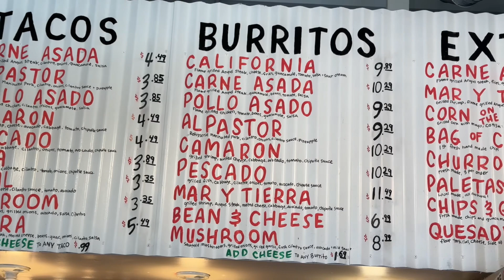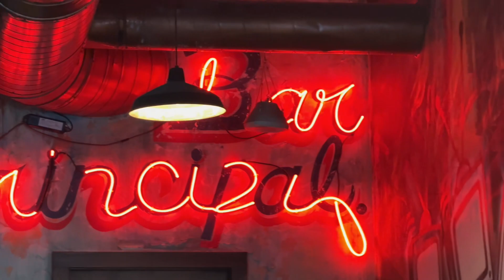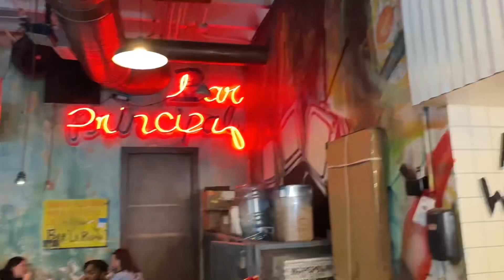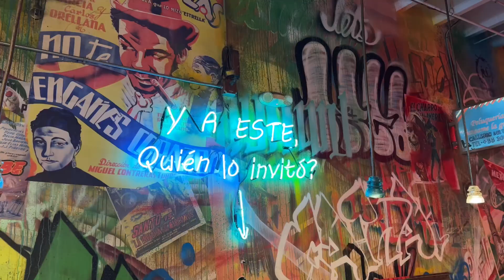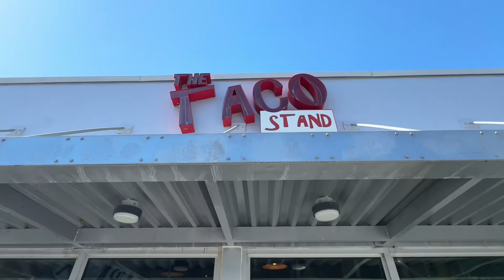The TACO stand en Miami pleno Wynwood